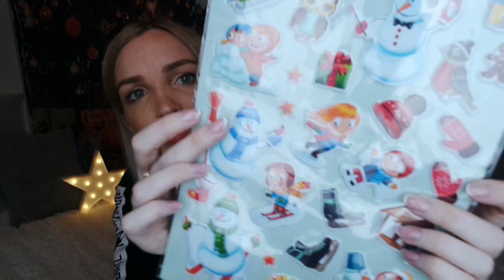ФИКС ПРАЙС НОВИНКИ ДЕКАБРЬ!!! SilenaSway_Силена Вселенная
▼▼▼▼▼▼ОТКРОЙ МЕНЯ ▼▼▼▼▼▼